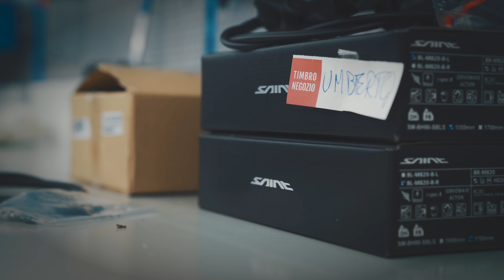Giant Reign - La mia prima bici da enduro!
Grazie ai ragazzi di 365 bike store che tramite questa collaborazione han dato vita al mio nuovo mezzo!
Il tutto raccontato in questo video.